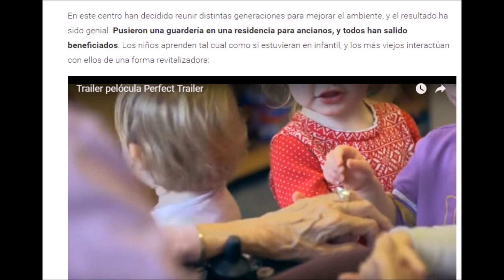Disgregación social y agregación programada: el ancianato con guardería